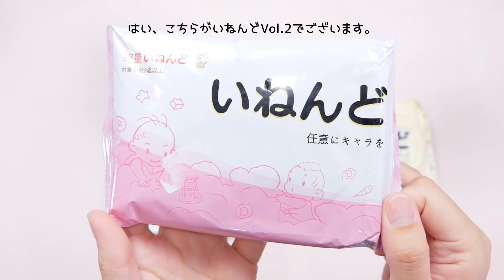【ASMR】Satisfying Slime,Clay Cracking Sounds アラビックヤマトスライム、スライムプレス、ぴえんクレイクラッキング、いねんど 総集編Vol.2【音フェチ】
2020年5月1日から8月31日までの投稿の総集編です。
この時期はアラビックヤマトやアクアピットなど大きい液体のりで作るスライムシリーズに加えて、ぴえん、いねんど、ちじらく、といった面々も揃い、結構印象の濃い動画がたくさん出ていたように思います🥺
ゲーミング包丁と呼ばれるようになったかっこいい包丁の登場も印象的でしたね！（解説者）
この時期にぴえんのクレイクラッキング動画に味を占めたのは気のせいです。

୨୧･･･････････････････････････････୨୧

イヤホン・ヘッドフォンでの視聴を推奨しています。

୨୧･･･････････････････････････････୨୧

初めましての方、ようこそ！わんこそばのASMRチャンネルへ◥█̆̈◤࿉∥
このチャンネルではスライムの音、スライムの作り方、
100均の新作スライムの紹介、耳マイクを使ったスライム耳かき、
スクイーズの音フェチ、巣蜜やアロエベラなど料理の食材を切ったり、
と、主にASMR動画をアップしておりまして、
まぁなんやかんや、ねっちょり系YouTuberやってます(*´ω`*)
睡眠のお供に、勉強の作業用BGMとしてたくさん利用してやって下さいましヾ(⌒(_'ω')_ ｽﾔｧ

୨୧･･･････････････････････････････୨୧

1080pまで解像度を上げてお楽しみ下さい。

୨୧･･･････････････････････････････୨୧

ꉂ☻ᵎᵎᵎ *Twitter*　＠wankosobanyanko

˚ෆ*₊ *Instagram*　＠karikariimokenpi

♡⍩⃝ *TikTok*　＠wankosobanyanko

५✍⋆* *わんこそばにゃんこうどんグッズ*

（※スライムは水が多めのものは配送中に漏れていることが多いため、出来るだけお控え下さい。）
꒰⑅ ADDRESS ⑅꒱

Hi guys :)